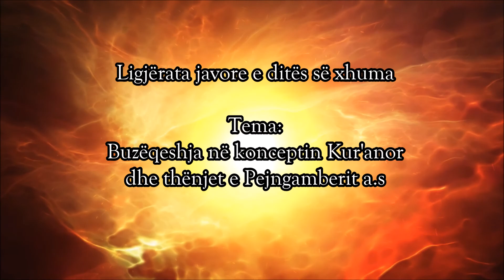Buzëqeshja në konceptin Kur'anor dhe thënjet e Pejgamberit a.s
Ligjërata javore e ditës së xhuma Teolog Rexhep Bytyqi